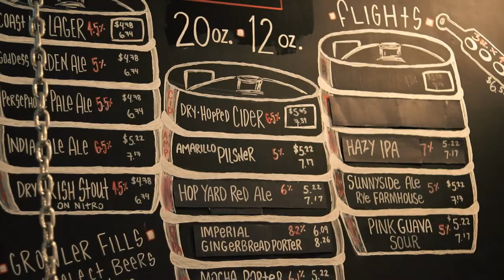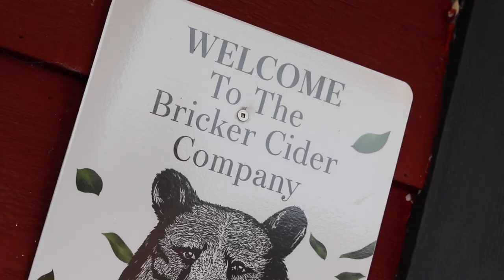WAXING HIS BACK FOR NO REASON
Episode #56 - We decided to pack up the bags and head to Sechelt for Family Day Weekend!

- Love Brennan